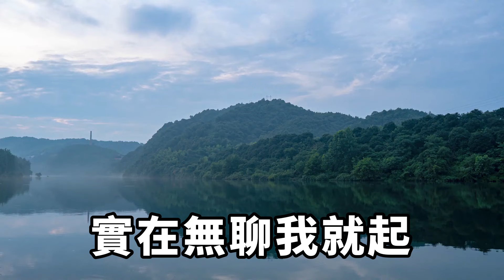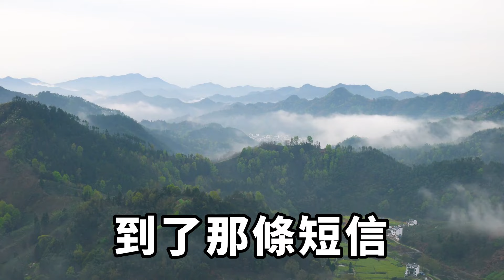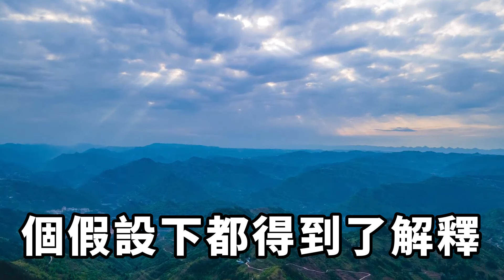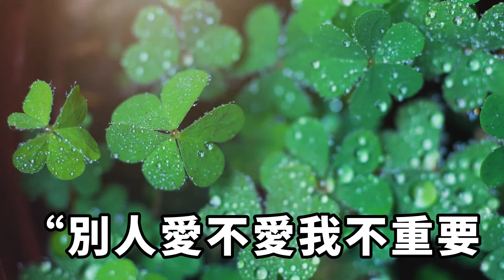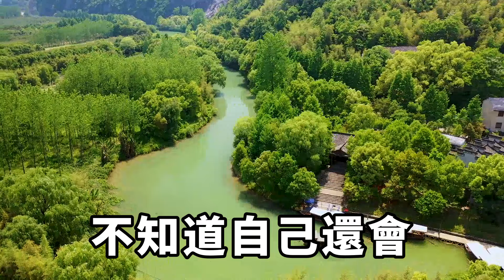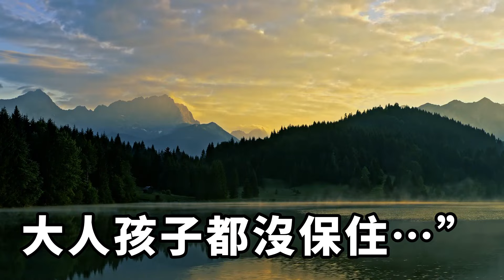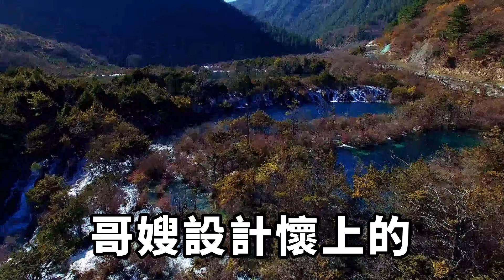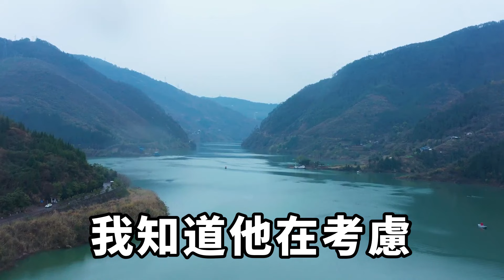老公不行我卻懷孕了，竟是因為這事！下一幕所有人都傻眼了【時光綺語】落日溫情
收拾家時，我無意間在抽屜裏看到了一張男科檢查單，檢查結果竟然顯示老公得了無精癥！
我摸了摸微微隆起的小腹，心頭大駭。
既然老公不能生，那我肚子裏這個孩子是誰的？
老公陳磊去出差了，家裏只剩下我一個，實在無聊我就起身開始收拾家。落日溫情